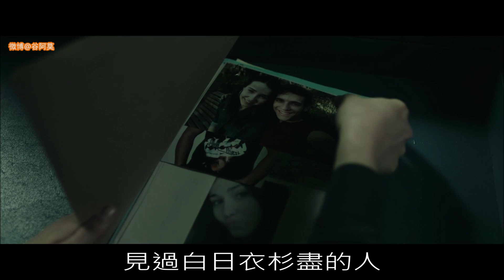#758【谷阿莫】5分鐘看完2017馬麻懷疑女兒勾引把拔的電影《隱形守護者 El guardián invisible》